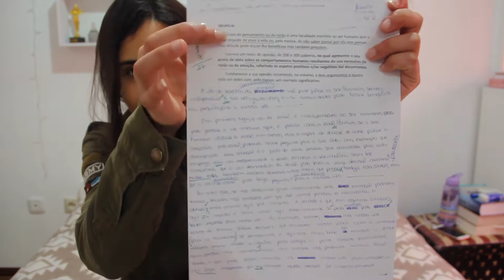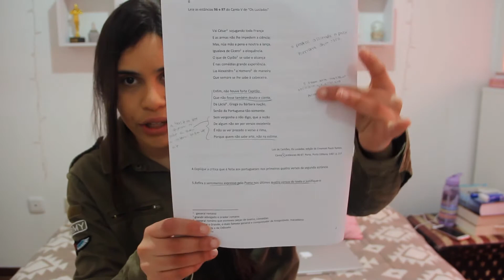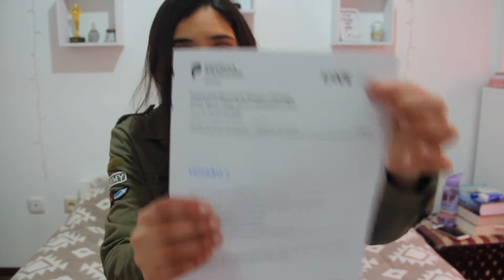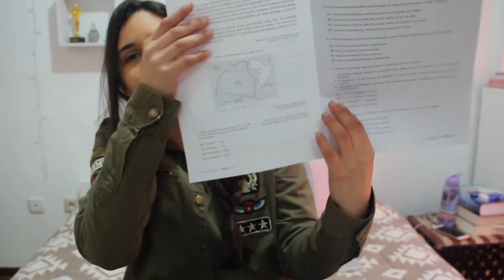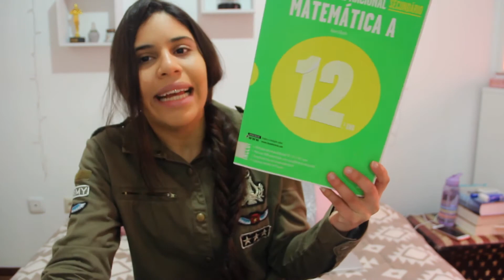como sao os TESTES EM PORTUGAL +dicas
Olá, o meu nome é Jéssica, tenho 18 anos e vivo em Portugal. Amo gravar vídeos e isto é possível através do meu grande amigo Tiago Alves que trabalha na parte da edição e a gerir o canl, sendo assim um trabalho em conjunto.